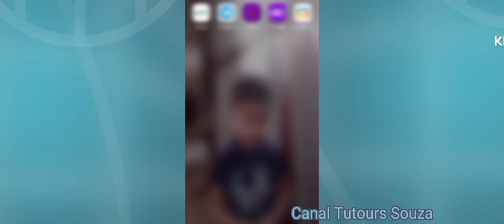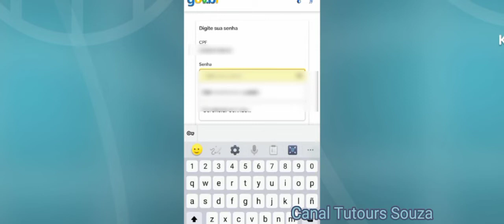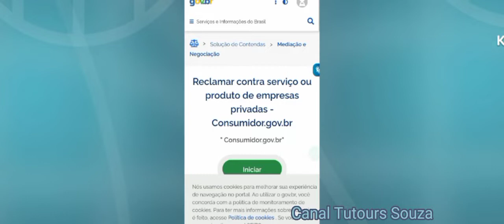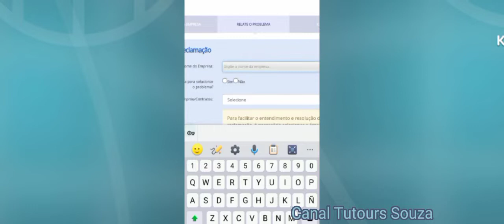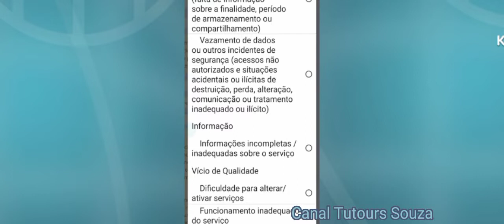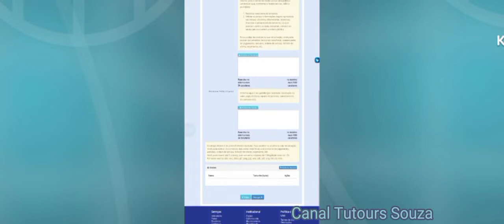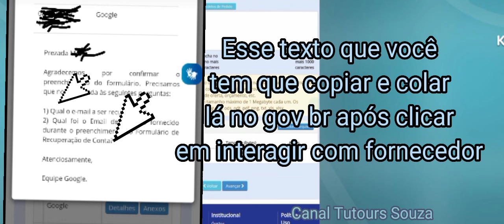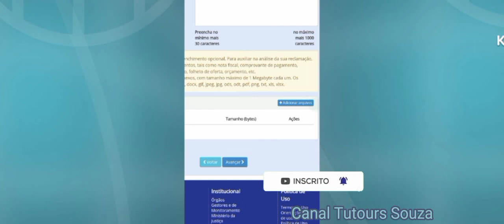🎯Como Recuperar Conta Do Google Sem Telefone, E Senha Passo A Passo No Consumidor Gov 2022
Como Recuperar Conta Do Google Sem Telefone, E Senha Passo a Passo No Consumidor
gov 2022
Este vídeo pode lhe interessar:

Perfil Instagram: @souzaedsonoficialfit

Neste vídeo eu explico como recuperar conta do Google mesmo sem ter o telefone a senha passo a passo no consumidor.gov 2022 é um tutorial bem rápido e prático que irá ser útil a muita gente mesmo que você tenha a verificação de duas etapas ativada e não saiba o e-mail de recuperação você irá conseguir através deste vídeo saber como recuperar conta do Google através pelo site consumidor gov. No  suporte do Google usando esse mesmo método não é possível pois você teria que ter acesso às opções de recuperação cadastrais já pelo site consumidor.gov você vai conseguir recuperar a conta do Google facilmente é só prestar atenção no passo a passo explico Neste vídeo aqui espero que você também ao final desse vídeo consiga saber como recuperar conta do Google também.

 É muito importante prestar atenção no passo a passo do início ao fim sem perder nenhum detalhe qualquer segundo que você perder pode ser que você não consiga concluir as etapas. Para conseguir recuperar a conta do Google aqui por esse método requer muita atenção mesmo estando com verificação de segurança ativa isso não vai ser um empecilho para você recuperar sua conta do Google pesquisei bastante para fazer este vídeo cujo tema é recuperação de conta  Google.  Esse vídeo é dedicado a você que tem em sua conta do Google ativo a verificação de segurança E para você que não tem mais acesso a seu e-mail de recuperação telefone e  tenha esquecido a senha senha também